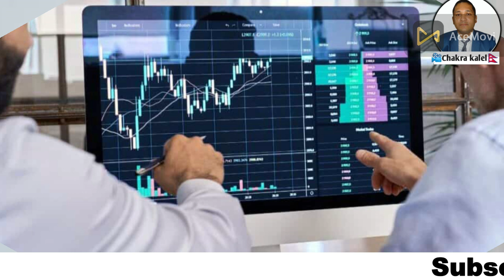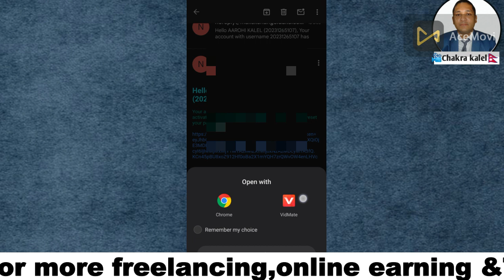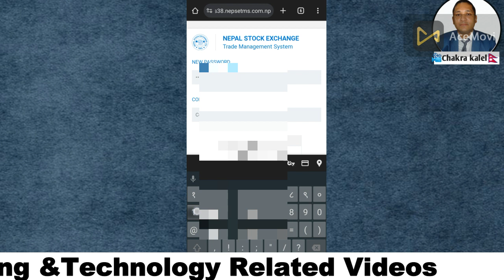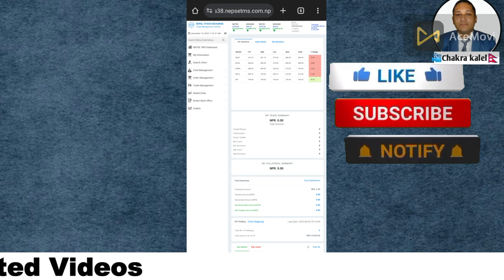पहिलो पटक TMS/Broker Account यसरि Login गर्नुहोस | How to reset password of nepse trading account ?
YOUTUBE SEARCH:
broker account ko password reset garne tarika
how to reset tms password?
how to change tms password
tms password expired
how to reset nepse tms password
tms
how to reset tms account password
how to reset password of tms account
how to login nepse tms
how to login tms
tms account login kasari garne
tms account kasari chalaune
tms account login process
nepse tms online registration
nepse tms login
setup tms